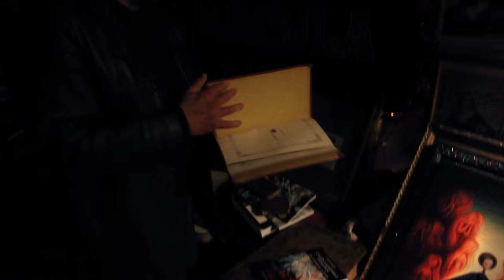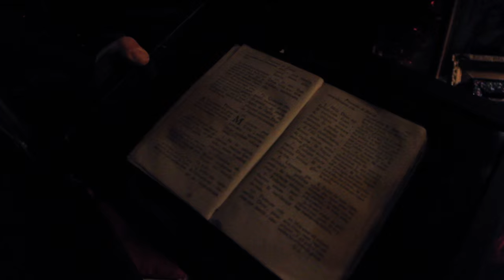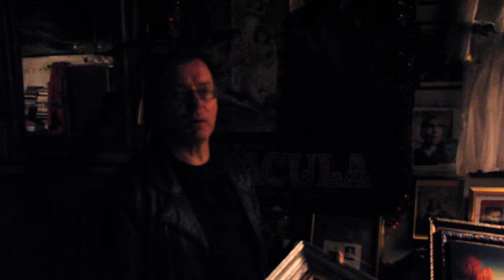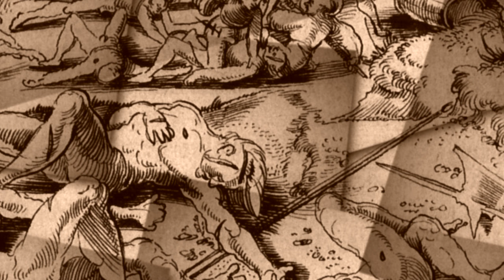Interview with a VAMPIRE HUNTER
Jeremy Curl talks to vampire hunter and expert Jacques Sirgent in Paris about the history and misunderstandings surrounding vampires.